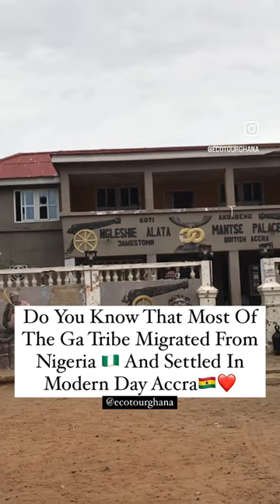😳Do You Know That The Ga Tribe Migrated Through Nigeria To Present Day Accra 🇳🇬